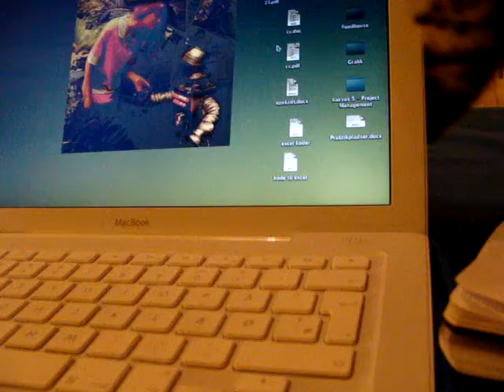Bengal cat Roulette plays with Macbook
Bengal cat Roulette plays with Macbook. She's a 3 month old bengal cat, and she already understand which parts of the keyboard trigger sound!